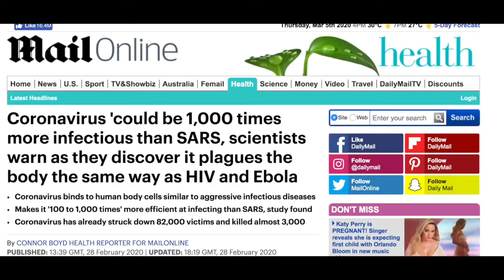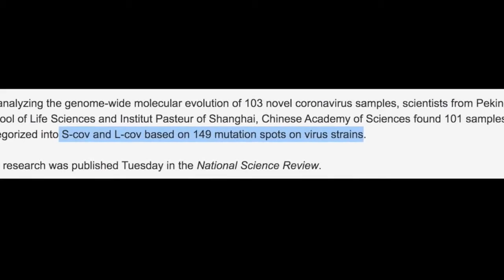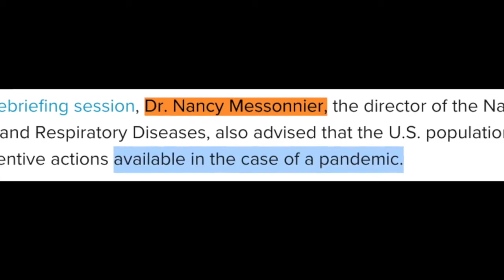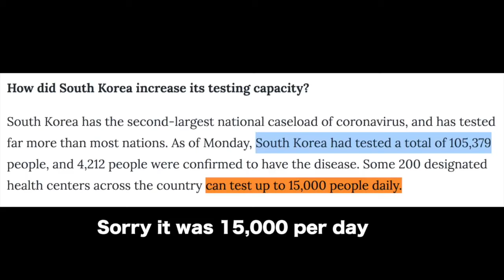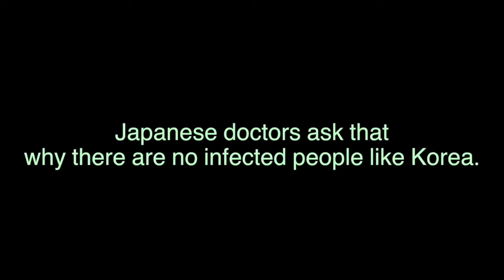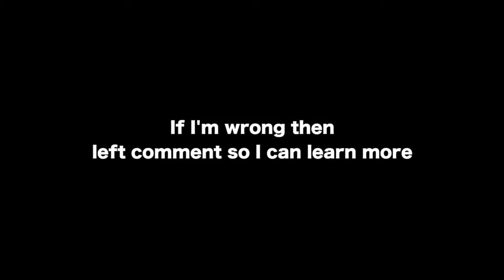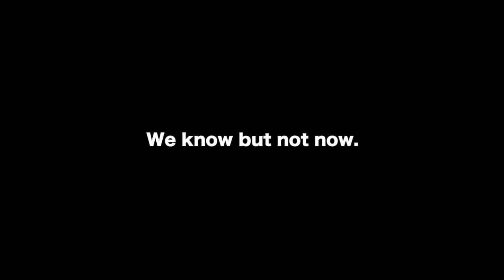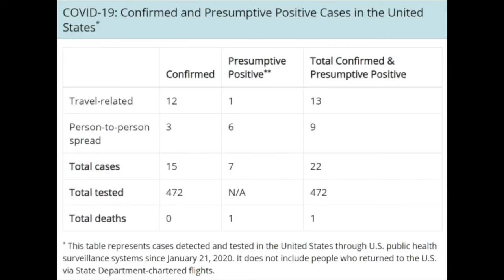Are we in pandemic or not ?